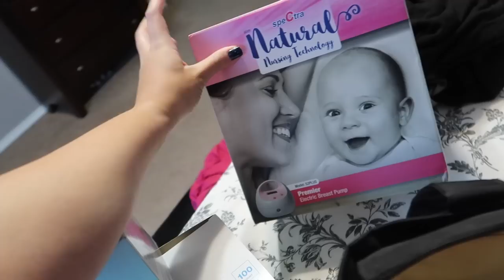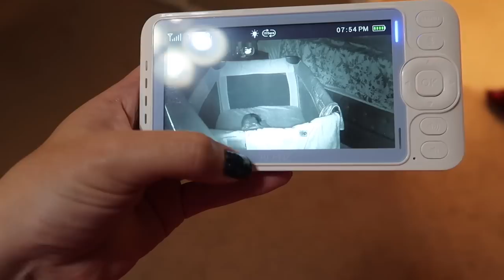Vlog: *January 14, 2020* ~The Story Behind Everleigh's Name!~